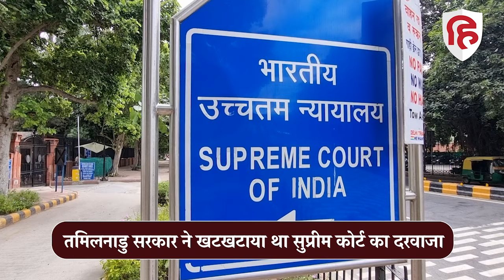Supreme Court on Tamil Nadu Governor: CJI Chandrachud की फटकार का असर | RN Ravi । DMK Stalin Govt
देश के मुख्य न्यायाधीश जस्टिस डीवाई चंद्रचूड़ की अध्यक्षता वाली सुप्रीम कोर्ट की बेंच की फटकार के बाद तमिलनाडु के गवर्नर आर एन रवि ने अपने स्टैंड से यू-टर्न ले लिया है। वह अब डीएमके नेता के.पोनमुडी को मंत्री पद की शपथ दिलाने को तैयार हो गए हैं।  राज्यपाल रवि ने आज (शुक्रवार को) पोनमुडी को शपथ लेने का न्योता भेजा है। अटॉर्नी जनरल आर वेंकटरमणि ने आज सुप्रीम कोर्ट को गवर्नर के बदले रुख से अवगत कराया है।